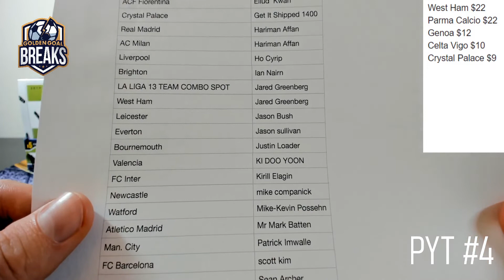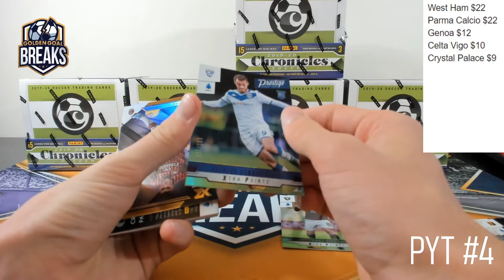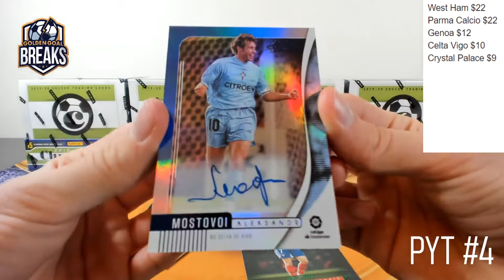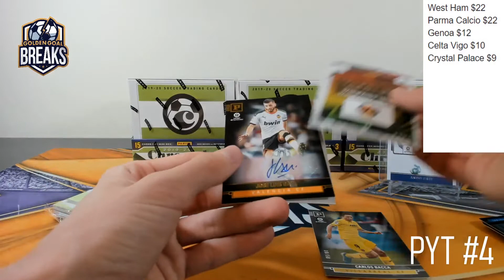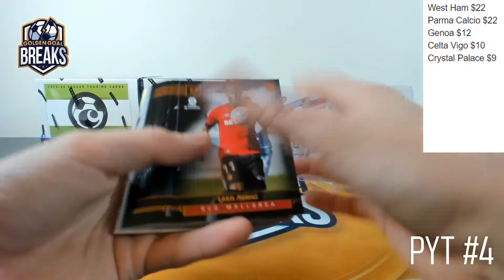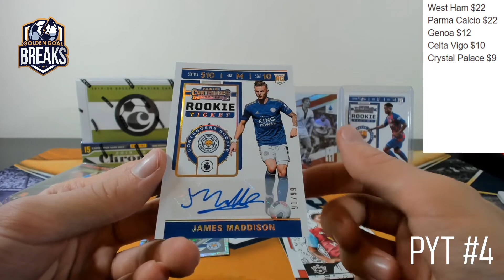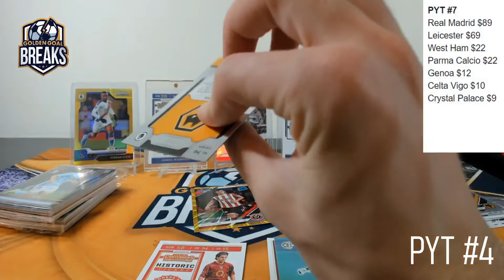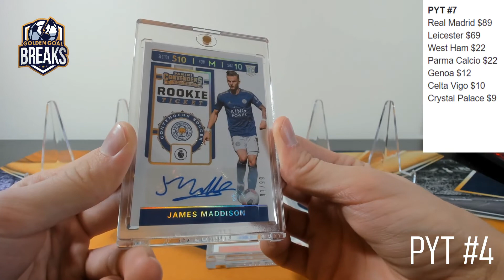2019-20 PANINI CHRONICLES SOCCER 6 BOX 1/2 CASE PYT BREAK #4